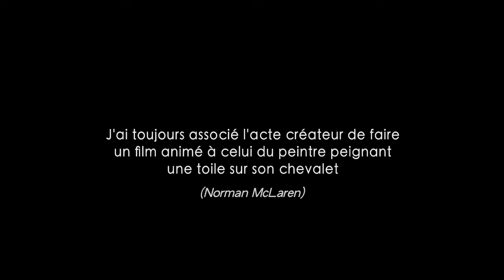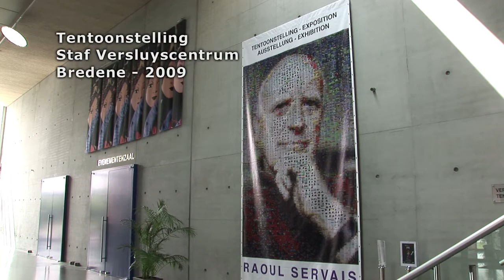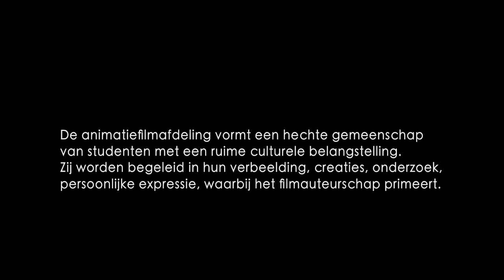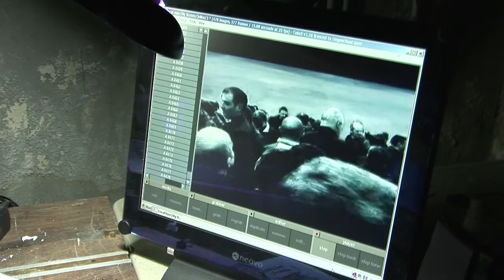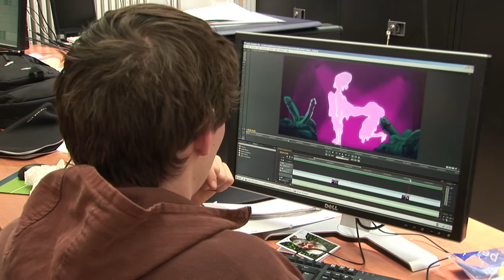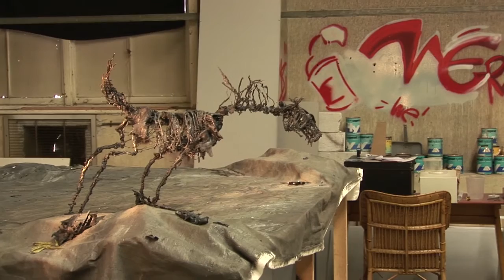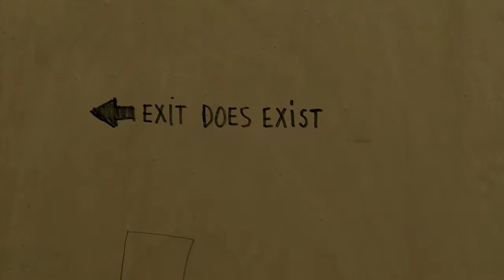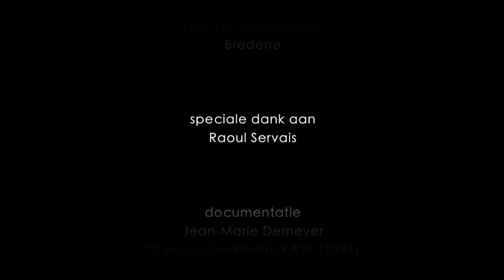Exit does exist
Raoul Servais en het KASK. De oude gebouwen van de KASK staan al enkele jaren leeg. De afdeling 'Animatie' waren de laatsten die er nog werkten. De cineast bezoekt samen met Raoul Servais het aftakelend gebouw net voor de verhuis naar een nieuwe locatie.